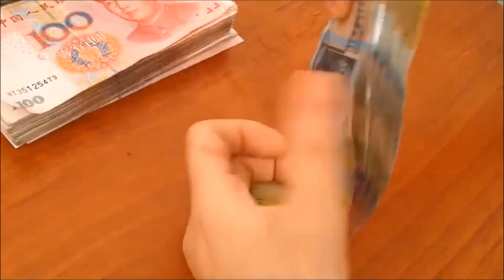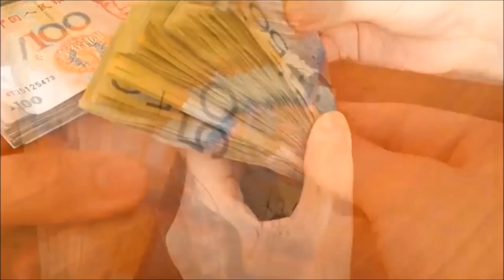घर के मुख्य दरवाजे के सामने भूलसे भी ना रखे ये चीज़े दरिद्रता का कारन बनते है वास्तु शास्त्र